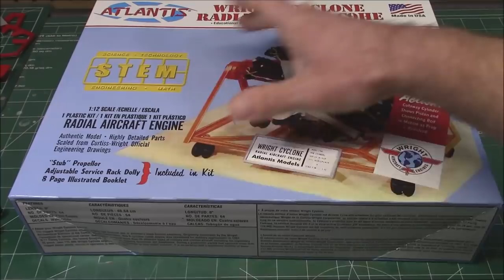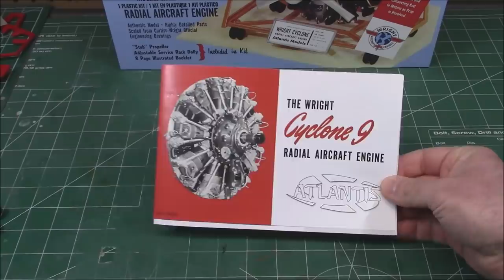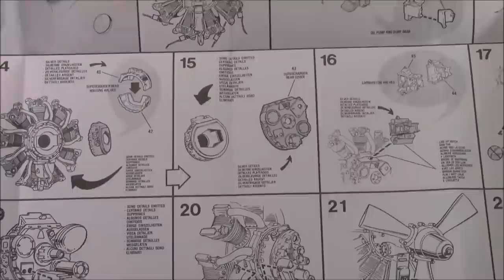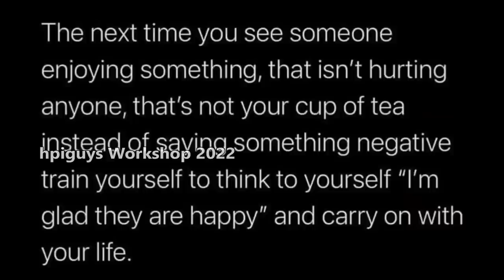Wright Cyclone Radial Airplane Engine 1/12 Scale Model Kit Build Review How To Metallics Wiring Prop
Atlantis Toy and Hobby M6052

SKU:M6052
WHAT PAINTS DO I NEED:No painting is needed as the model is molded in color
DOES IT COME WITH PAINT AND GLUE:Paint and glue are sold separately
HOW MANY PARTS ARE INCLUDED:64 parts

This kit comes molded in Red, Black, Gray and Bronze just like the original. All new packaging, decals, instructions and STEM Booklet. 1/12 Scale. Skill level 2.

The Wright R-1820 Cyclone 9 is an American radial engine developed by Curtiss-Wright, widely used on aircraft in the 1930s through 1950s. It was produced under license in France as the Hispano-Suiza 9V or Hispano-Wright 9V, and in the Soviet Union as the Shvetsov M-25.

The R-1820 Cyclone 9 represented a further development of the Wright P-2 engine dating back to 1925. Featuring a greater displacement and a host of improvements, the R-1820 entered production in 1931. The engine remained in production well into the 1950s.

The R-1820 was built under license by Lycoming, Pratt & Whitney Canada, and also, during World War II, by the Studebaker Corporation. The Soviet Union had purchased a license for the design, and the Shvetsov OKB was formed to metricate the American specification powerplant for Soviet government-factory production as the M-25, with the R-1820's general design features used by the Shvetsov design bureau for many of their future radials for the Soviet air forces through the 1940s and onwards. In Spain the R-1820 was license-built as the Hispano-Suiza 9V or Hispano-Wright 9V.[1]

The R-1820 was at the heart of many famous aircraft including early Douglas airliners (the prototype DC-1, the DC-2, the first civil versions of the DC-3, and the limited-production DC-5), every wartime example of the Boeing B-17 Flying Fortress and Douglas SBD Dauntless bombers, the early versions of the Polikarpov I-16 fighter (as the M-25), and the Piasecki H-21 helicopter.

The R-1820 also found limited use in armoured vehicles. The G-200 variant developed 900 hp (670 kW) at 2,300 rpm and powered the strictly experimental M6 Heavy Tank.

D-200 Diesel
The Wright R-1820 was converted to a diesel during World War II by Caterpillar Inc. as the D-200 and produced 450 hp (340 kW) at 2,000 rpm in the M4A6 Sherman.

The Wright Aeronautical Corporation was formed in 1919, initially to develop liquid-cooled Hispano-Suiza V8 engines under license. The Corporation's first original design, the R1, was also the first successful high-powered radial in the USA. Funded by contracts from the US Navy for new air-cooled radials, Wright started a new design (initially called the P2) in 1924. The resignation of Frederick Rentschler to form the Pratt & Whitney Aircraft Company, along with several key engineering personnel, seriously affected the development of the P2 and it did not go into production.

In 1932, the R-1750 was developed to a capacity of 1823 cu in. This was the F model Cyclone, designated R-1820. This engine introduced a forged aluminum crankcase and was developed through the 1930s to reach 890 hp. It used a General Electric supercharger, and Wright concluded that this feature limited the potential power output of the engine. For the next development, the G-Series of 1937, Wright developed its own single-speed supercharger. The G-series was developed to deliver 1200 hp at 2500 rpm and made up the bulk of R-1820 Cyclone production during World War 2. It was installed in the Boeing B-17 Flying Fortress. The final phase of development of the single-row radial design was the H-Series at 1350 hp. A licensed, metricated variant was developed as the Shvetsov M-25.